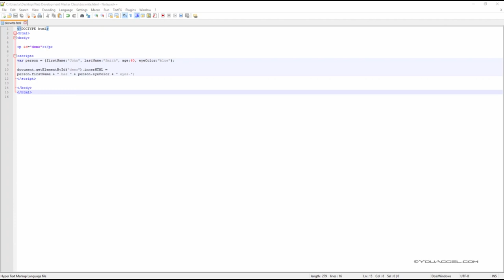JavaScript & jQuery | 17. Object Output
Welcome to the JavaScript & jQuery – Certification Course for Beginners

Add Animated, Dynamic, Client-Side Functionality to your Web Pages using JavaScript & jQuery

This course offers a comprehensive guide into the fundamentals of coding using JavaScript and jQuery. These powerful languages can be used to add animated, dynamic client-side functionality to any web page.

The JavaScript section of the course takes students on a journey that starts right from the basics. This includes JavaScript placement, and embedding External JavaScript code. From there, we move into variable declaration and operators for performing arithmetic. We also look at the order of operations, and different data types. Students then move into more advanced topics such as:

JavaScript Objects
Arrays, and Array Attributes
Conditional Statements
JavaScript Comparisons and Booleans
JavaScript Loops, Functions, and Events

The second section of the course takes an in-depth look into jQuery. This is where students can take their development skills to the next level, by adding interactivity to static elements. We start with foundational concepts such as embedding jQuery, and various selectors. We then explore jQuery events, Animations, complex functions, and much more.

If you are interested in improving your web development skills, then look no further - Enrol today!

JavaScriptCursoMB